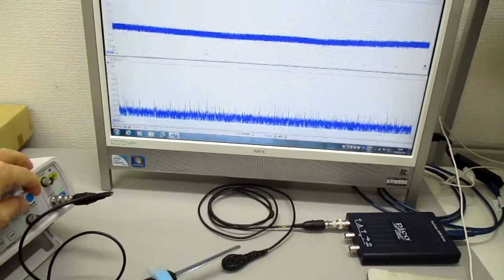空中超音波のコントロールシステム ultrasonic-labo